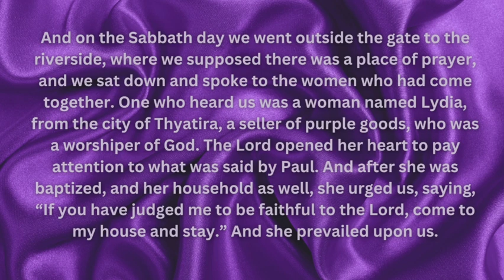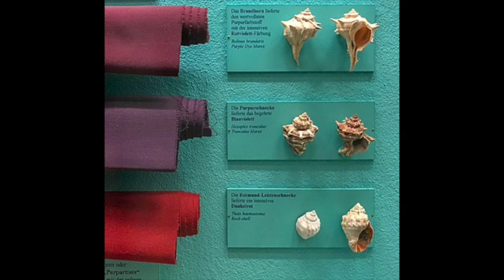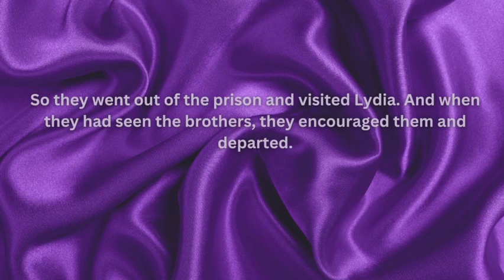Bible Biographies: Lydia - Europe's First Christian Convert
Despite having only a few verses about her, Lydia is a very important woman. Did you know she was the first European convert? Dive in to the biography of an Asian woman, in Europe, who converts to Christianity.